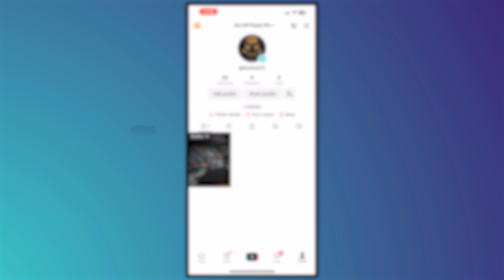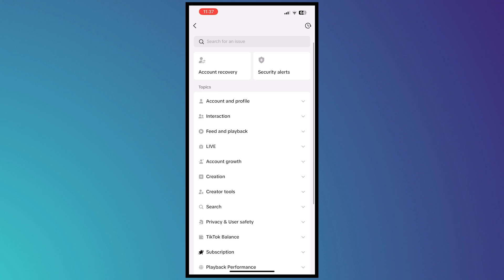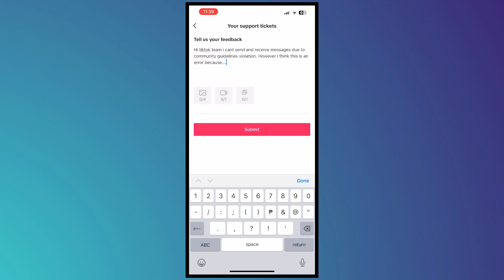How To Fix Tiktok Message Problem (2025) Tiktok Message Not Sending And Receiving (Solved!)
How To Fix TikTok Message Problem (2025) TikTok Message Not Sending And Receiving Problem Fixed!